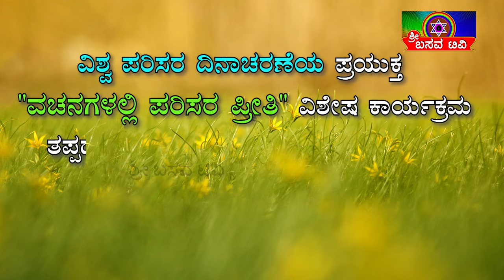Environment Day Promo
ಪರಿಸರ ದಿನಾಚರಣೆಯ ಪ್ರೊಮೋ...